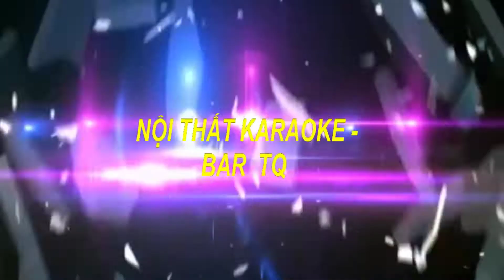Mẫu Phòng Karaoke Tân Cổ Điển Đẹp Nhất ,Mới Nhất ,Hót Nhất 2019 Mẫu 442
Được Tư Vấn MIỄN PHÍ.
♥♥ TỰ HÀO LÀ ĐƠN VỊ HÀNG ĐẦU TRONG LĨNH VỰC;
♥ ♥ CHUYÊN NGHIỆP _SANG TRỌNG_HIỆN ĐẠI_UY TÍN  CHẤT
    LƯỢNG TÍNH THẨM MỸ CAO.
♥ ♥ CHÚNG TÔI LUÔN CAM KẾT:
  ►Luôn cập nhật những mẫu phòng mới nhất ,hiện đại nhất, sang
  trọng nhất ,vip nhất ,đẹp nhất và độc đáo nhất với những chất liệu
  cao cấp
  nhiều năm kinh nghiệm sẽ đáp ứng được mọi nhu cầu của quý
  khách.
♥ ♥ Nội Thất Karaoke-Bar TQ luôn luôn cập nhật Xu Hướng Thiết Kế
 Phòng Karaoke Mới Nhất 2018,Mẫu Phòng Karaoke Mới Nhất,Mẫu
 Phòng karaoke Đẹp Nhất,Mẫu Phòng Karaoke Vip Nhất,Phòng
 Karaoke Công Nghệ Hiện Đại Nhất,thiết kế nội thất karaoke,Mẫu
 Phòng Karaoke Tân Cổ Điển,Mẫu Phòng Karaoke Cổ Điển, Mẫu Mini
 Bar,Mẫu phòng Bay,Thiết kế thi công nội thất karaoke -Bar chuyên
 nghiệp, Mẫu Phòng karaoke cổ điển đẹp nhất hiện nay ,phòng
 karaoke phong cách hoàng gia, phòng karaoke phong cách hiện đại
 để đáp ứng được mọi nhu cầu của quý khách.